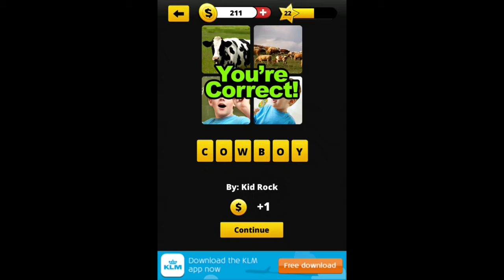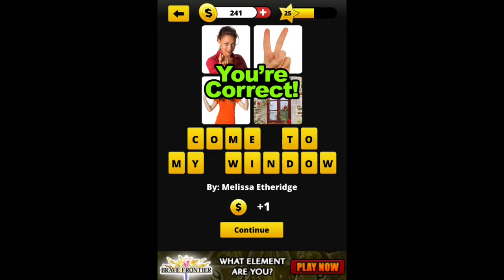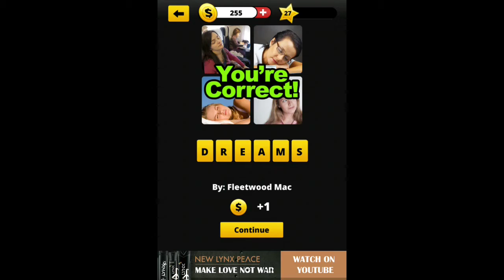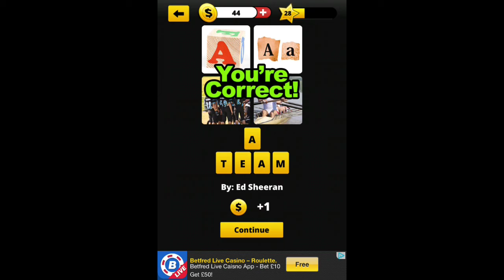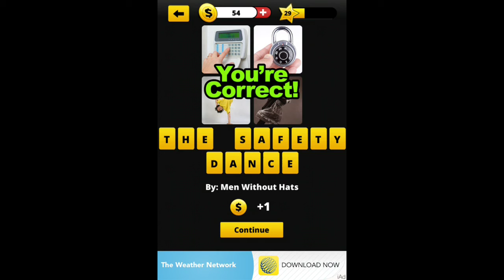Guess the Song 4 Pics 1 Song - Levels 21-30 Answers